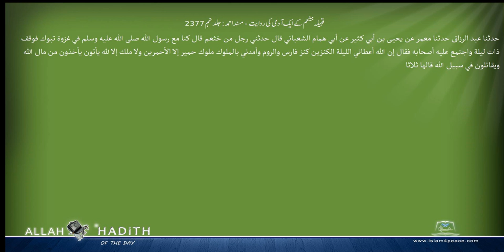قبیلہ خثعم کے ایک آدمی کی روایت مسند احمد Musnad Ahmad Islam4Peace com